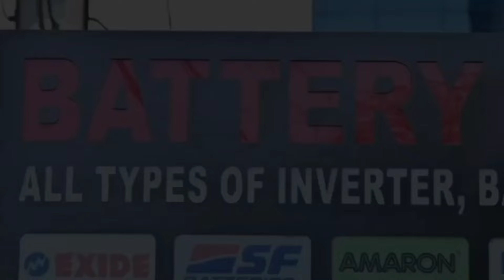JAMSHEDPUR: पार्टी पर परिवारवाद हावी यही है बीजेपी का दोहरा चरित्र – डा.अजय। 21/10/2024.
कहने को तो विश्व की सबसे बड़ी पार्टी है फ़िर भी एक भी नेता नहीं जो अपने दम पर जमशेदपुर पूर्वी से पार्टी को जीत दिला सके।
खबर या विज्ञापन के लिये सम्पर्क करें:
पूर्व सांसद सह पूर्वी से कांग्रेस के  प्रत्याशी डा. अजय कुमार ने शनिवार को बीजेपी पर हमला करते हुए कहा कि विश्व की सबसे पार्टी ने एक बार फिर साबित कर दिया कि बीजेपी में परिवारवाद पार्टी पर भारी है. दूसरों पर परिवारवाद का आरोप लगाने वाले बताए की रघुवर की बहू पूर्णिमा दास साहू, अर्जुन मुंडा की पत्नी मीरा मुंडा और चंपाई के पूत्र बाबूलाल सोरेन को टिकट देना परिवारवाद के दायरे में आता है या नहीं. बीजेपी में महिला सशक्तिकरण का नायाब उदाहरण  है पार्टी के किसी बड़े नेता की बहु, पत्नी और बेटे को टिकट दिया जाना.
डा.अजय ने शनिवार को प्रेस बयान जारी कर कहा कि 25 वर्षों में बीजेपी में एक भी ऐसा नहीं हुआ जिसपर पार्टी विधानसभा चुनाव में उतार सके. कहने को तो विश्व की सबसे बड़ी पार्टी है कि इस पार्टी में एक भी नेता नहीं जो अपने दम पर जमशेदपुर पूर्वी से पार्टी को जीत दिला सके. इससे स्पष्ट है कि पार्टी के कार्यकर्ता सिर्फ झंडा ढ़ोने के लिए ही होते है.
डा. अजय ने चुटकी लेते हुए कहा कि शायद बीजेपी में बहु,पत्नी औऱ बेटे को टिकट देना परिवादवाद के दायरे में नहीं आता है. बीजेपी कार्यकर्ताओं और जमशेदपुर की जनता को यह समझना होगा कि जिस परिवार ने 25 वर्षों तक शासन किया औऱ आज भी उनकी सोच सिर्फ अपने परिवार तक सीमित है. 25 वर्षों में क्षेत्र की जनता को मिला क्या ना पीने को शुद्ध पानी. ना शौचालय और बेहतर शिक्षा के लिए कोई कॉलेज औऱ ना ही कोई नया उद्योग जिसमें लोगों को रोजगार मिल सके. यहां तक की जिसके कारण लोगों ने रघुवर दास को मुख्यमंत्री तक बनाया लेकिन मुख्यमंत्री बनने के बाद भी जमशेदपुर का जनता को मालिकाना हक नहीं मिल पाया. इश परिवार ने लोगों को धोखा दिया है. अब जनता को निर्णय करना है.